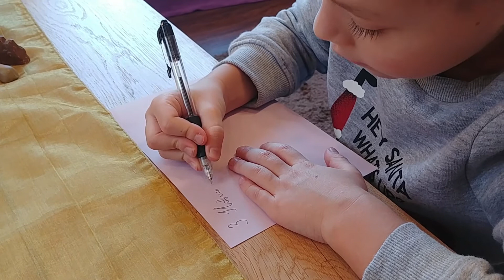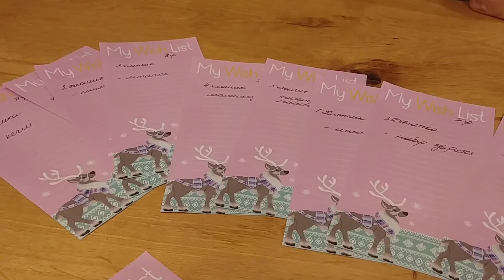Перше Різдво. /Поділіться цим відео в час Різдва/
"Сьогодні народився вам... Спаситель, Котрий є Христос Господь."
Луки 2:11

Яке значення Різдва Христового та які чудеса пов'язані з Його народженням?